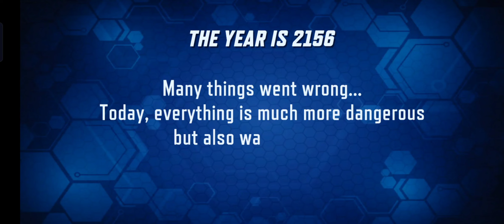GridPunk - Gameplay (Android, iOS) [HD]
Fast-paced 3v3 PvP fights and Battle Royale multiplayer. Join the action!

Engage in fast-paced multiplayer 3v3 PvP battle royale in cyberpunk real-time battles for a real adrenaline rush experience fighting 36 players!

Increase your shooter arsenal with unique weapons and super attack gadgets and feel the intense action with this fun and unique free-to-play 3v3 PvP multiplayer mobile battle royale.

Shooter! Be ready to blast and fight, in real-time 3v3 PvP multiplayer battle royale games against enemies from around the world!

Gridpunk – Battle Royale 3v3 PvP is a real-time shooter with quick rounds! Be fast, aim your shots, launch drone attacks in these fast-paced battle royale games. Don’t forget, all the 3v3 PvP games are online with real multiplayer opponents.